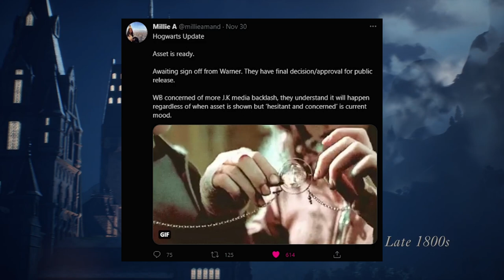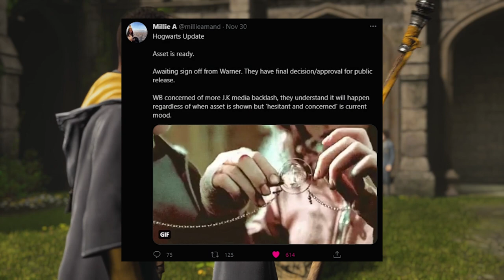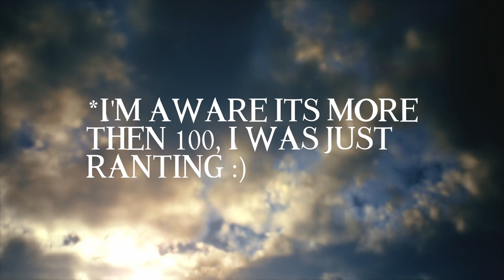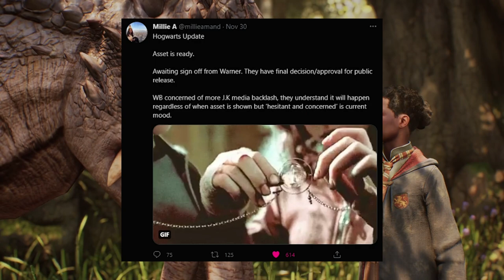Leaker Teases Hogwarts Legacy Trailer For Game Awards!?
Today I talk about leaked possible information about a Hogwarts Legacy trailer for the 2021 Game Awards on December 9th.

Hot words description:
Today I talked about Hogwarts Legacy while playing clips from the Hogwarts Legacy trailer that released at a PlayStation state of play event. I talked about a leaker who might of leaked a Hogwarts Legacy asset from WB Games and Warner Bro's. I talked about how it might be at the Game Awards Festival on December 9th 2021.
(I hate writing these lol but they help the algorithm, please ignore them)